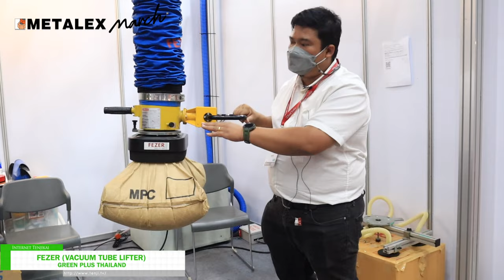[METALEX March 2022] Fezer (Vacuum Tube Lifter) - Green Plus Thailand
METALEX March

The First Industrial Gathering of 2022

Over 50,000 metalworking industrialists are marching to the special edition of METALEX, “METALEX March.” Under “Smart Metalworking” theme, worldwide machine tools and metalworking technologies will parade through the number-one event serving ASEAN. Reconnect with smarter innovations and capture opportunities with Match Me, METALEX Digital Community, and more.